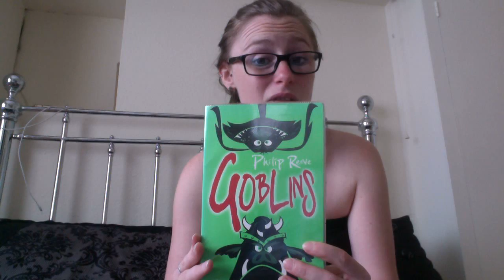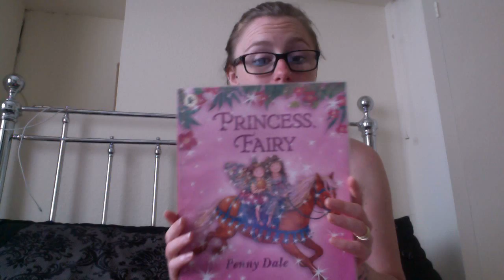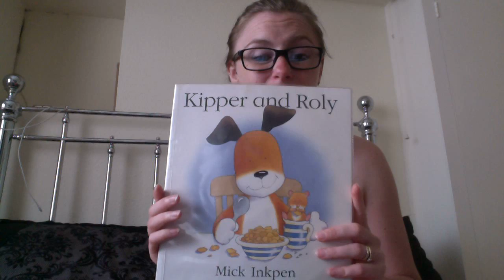library haul #5 princesses, scary tales and poems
Bring to you this weeks library haul including princess stories, scary tales, classic books and poetry.